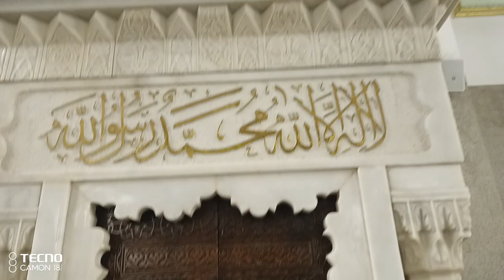Masjid e Quba kingdom of Saudi Arabia🇸🇦